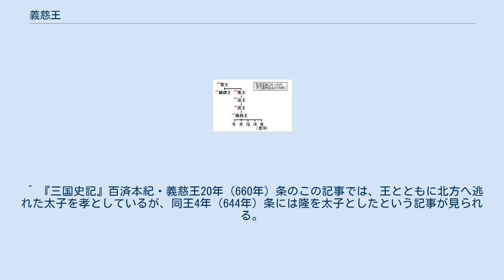義慈王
義慈王（ぎじおう、599年 - 660年）は、百済の第31代、最後の王（在位：641年 - 660年）で、諱は義慈。
第30代の武王の嫡男である。
母は不詳。
（新羅の真平王の娘・善花公主という説、百済貴族出身の沙宅王后という説がある。）『旧唐書』高宗本紀などには扶余義慈として現れる。
彼を最後に百済は滅亡したため諡されず、諱のまま義慈王と呼ばれる。
 高句麗と共同し新羅を攻めていたが、逆に唐・新羅同盟を成立させてしまい、660年に唐に滅ぼされた。
孝、泰、隆、演、豊（扶余豊璋）、勇（百済王善光）の6人の王子の名が確認できるほか、庶子41人がいた。
 幼い頃から父母を非常に敬って、兄弟と親しく過ごしたから臣民らが彼を「海東曽子」と呼んで 称頌をした。
また太子の名前を「孝」と付けたほど親孝行を強調した。
632年に太子に立てられ、641年に先代の武王の死により即位し、唐からは「柱国・帯方郡王・百済王」に封ぜられた。
 義慈王は即位するとただちに貴族中心の政治運営体制に改革を行った。
642年に異母弟の翹岐とその母妹女子4人を含んだ高名人士40人を島で放逐した。
すると貴族らの権力が弱化されて王権が強化された。
しかし王権強化のための義慈王の極端な措置のため、王族と貴族の間に対立が深刻になって、百済支配層の分裂が発生するようになった。
またこのころは日本に朝貢もしており、王子豊璋王と禅広王（善光王）を人質として倭国に滞在させていた。
 642年7月に単独で新羅に親征し、獼猴など40城余りを下した。
8月には将軍の允忠に兵1万を率いさせて派遣し、大耶城（慶尚南道陜川郡）を攻撃した。
この攻撃は大勝に終わり、降伏してきた城主を妻子ともども斬首し、男女1千人を捕虜とし百済の西部に移住させた。
(このとき斬首にされた城主の妻は金春秋（後の武烈王）の娘、古陀炤公主)また643年に高句麗と同盟（麗済同盟）して新羅の党項城（京畿道華城市）を奪おうとしたが、新羅が唐に救援を求めたため、新羅攻撃は中止することとなった。
 この間も唐に対して朝貢を続けており、新羅を国際的に孤立させて追い詰めようとしていたところが、新羅と唐との接触を招くこととなった。
このとき唐からは百済・新羅の両国に対して和平を進めた。
しかしこの後も644年から649年にかけて新羅との間に激しく戦争が行われた。
はじめこそ一進一退であったが、徐々に金庾信（『三国史記』によれば、黄帝の子の少昊金天氏の子孫）の率いる新羅軍に対して敗戦気味となり、649年8月に道薩城（忠清北道槐山郡）付近で大敗した。
 651年に唐に朝貢した折には、高宗から新羅との和睦を進める璽書を送られたが、その後も新羅との争いは止まらず、655年には高句麗・靺鞨と組んで新羅の30城を奪っている。
しかしこの頃から連戦連勝で驕慢になった義慈王は酒色に走り、既に朝政を顧みなかったという。
また、これを厳しく諫めた佐平の成忠（あるいは浄忠）を投獄したため、この後諫言する者はいなくなった。
 660年、唐の高宗は詔をして蘇定方に大軍13万を率いて海路より進ませ、新羅の武烈王・金庾信の軍5万と連合（唐・新羅の同盟）して百済を攻めることとなった。
百済の側では迎撃と籠城とで意見が分かれたが、白江（錦江の支流）に引き込んで迎撃することしたが、結果として大敗を続けた。
唐・新羅軍が首都の泗沘城（忠清南道公州市）まで迫ると、義慈王はいったん太子とともに北方へ逃れた。
このときに王の第2子の泰が自ら王を名乗って泗沘城を固守したが、太子の子の文思が隆に相談して、唐軍が去ったとしても自立した泰に害せられることを恐れて投降した。
これを見た泰も開城して投降し、逃げのびていた義慈王も諸城を挙げて降伏し、ここに百済は滅んだ。
 義慈王は捕虜として妻子とともに長安に送られた。
660年11月1日、洛陽に滞在中だった津守吉祥、伊吉博徳ら日本の遣唐使一行が、捕虜となった義慈王ら百済の王族・貴族の50人（『旧唐書』では58人）が護送されるのを目撃している。
 義慈王は同年のうちに唐で病死したとされるため、それから年末までの2ヶ月間に死亡したと推測される。
「金紫光禄大夫・衛尉卿」の爵号を贈られた。
現在の洛陽市かその近くに葬られた。
 また、隆には司稼卿の爵号が贈られた。
 2000年になって故百済の地で、百済王の陵墓とされる陵山里古墳群に付け足して、義慈王の仮墓が造られた。
 百済滅亡後、子の一人豊璋が倭国の軍事援助を受け、復興戦争を行うが、白村江の戦い...